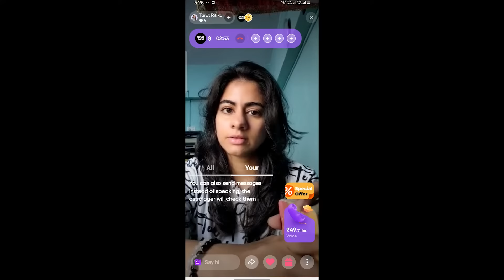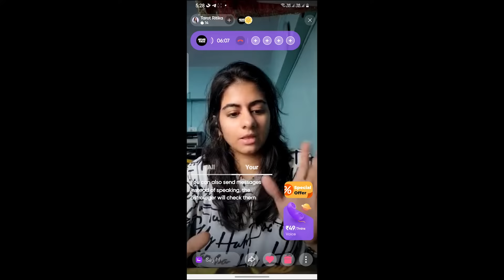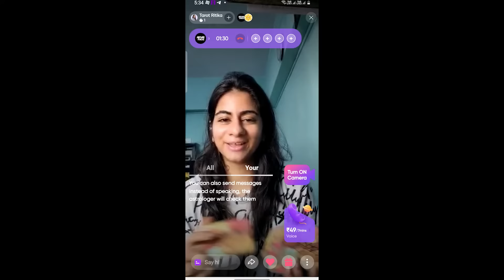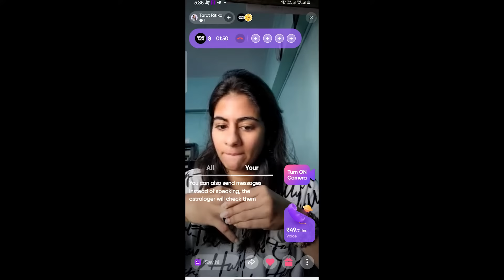Asking about my future to India's one of the Best Astrologers | Guruji Astro App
In Frame :- Aarya Nagpal
Editing :- Kunal Senani and Vimal Gosain
Written and Directed By :- Tariq Ejaz

Hello Everyone I'm Aarya and today I'm taking my Consultation on guruji for the very first time I'm Gonna Experience this and going to ask many questions how guruji Astro helps and tell me about through astrology and tarot Reading.

Want to know what's in store for you, and find out what your sun sign says about the day that will be? Read on our Daily Horoscope by Guruji Astro.

If you're interested in astrology, let us take you through what your day could possibly look like. Here is how I take my first consultation. Whether you are an Aries, Taurus, Gemini, Cancer, Leo, Virgo, Libra, Scorpio, Sagittarius, Capricorn, Aquarius, or Pisces, take a look at what the stars have in store for you today. Look on Guruji Astro or Guruji App.